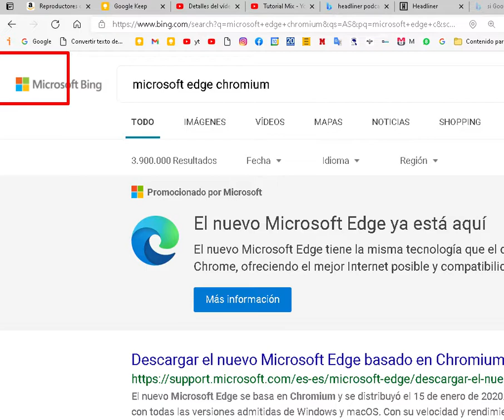Cómo desactivar las pestañas verticales de Microsoft Edge Chromium. Tutorial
¿Cómo desactivar las pestañas verticales de Edge?

Las pestañas verticales del nuevo Microsoft Edge basado en Chromium están muy bien, pero si quieres desactivarlas, ya sea porque no te adaptas o cualquier otro motivo, solo tienes que ir a la parte superior de ellas, donde te indico en el vídeo y hacer click con el botón izquierdo del ratón. Así de fácil. NO te pido ni un like porque me da vergüenza de lo poco que he trabajado en este vídeo. Así que un saludo.